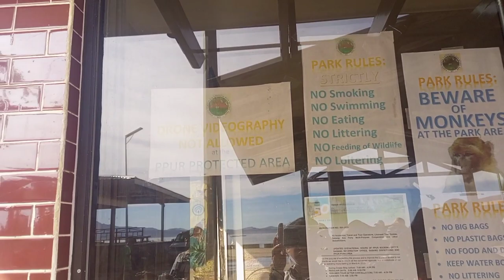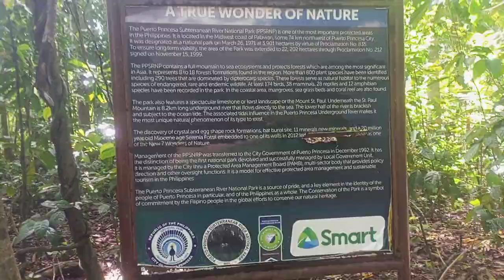Puerto Princesa Underground River Escaped 2023 || 7 wonders of Nature || Xay TV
The park is located in the Saint Paul Mountain Range on the western coast of the island of Palawan, about 80 kilometers (50 mi) north of the city of Puerto Princesa, and contains the Puerto Princesa Subterranean River (also known as the Puerto Princesa Underground River). It has been managed by the Puerto Princesa city government since 1992.

It was listed as a UNESCO World Heritage Site in 1999, and voted as a New7Wonders of Nature in 2012. It also became a Ramsar Wetland Site in 2012.

A major tourist destination, it is mostly accessed through road trips to the seaside village of Sabang from where one of the many Bangkas (Kayaks) take visitors to the park.

Music: "Show Me" by Waesto Watch:   ￼ • Waesto - Show Me ...   Download Promoted by: Travel Vlog No Copyright Background Music   ￼ / travelvlognocopyr...   Video Link:   ￼ • Waesto - Show Me ...